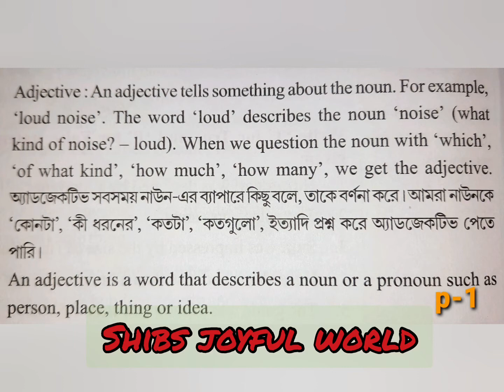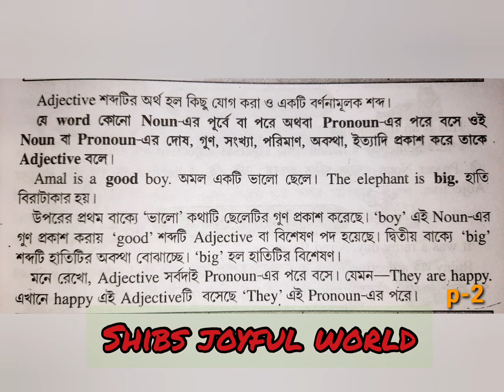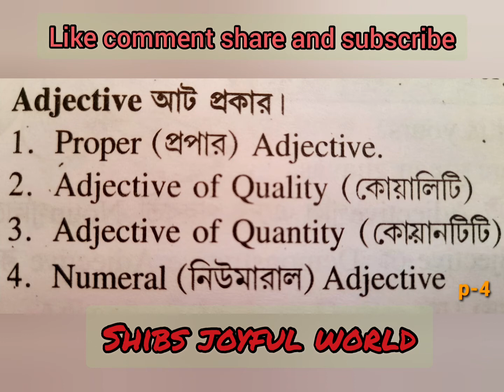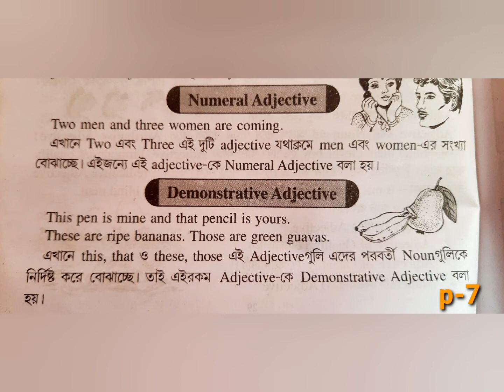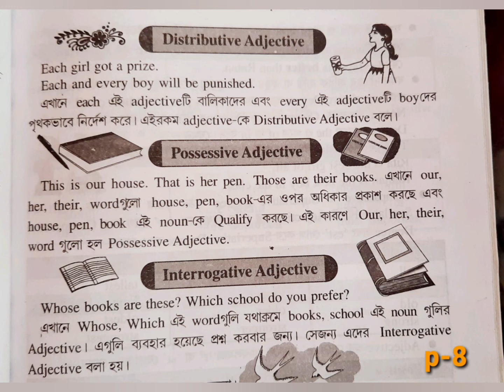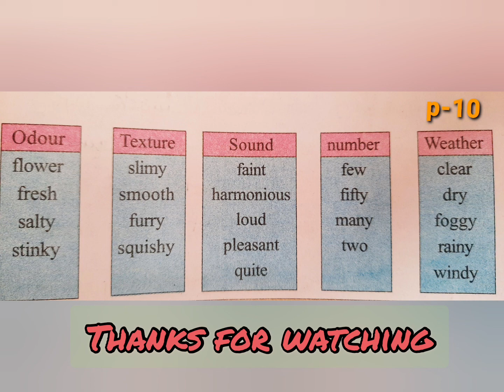Adjectives and it's classification | With bengali meaning | for primary classes